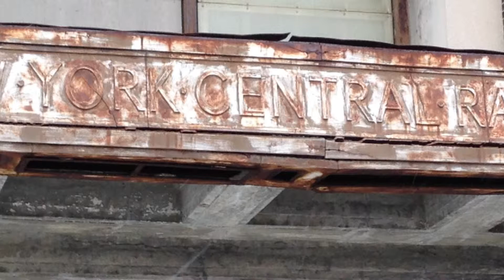Buffalo Grand Central